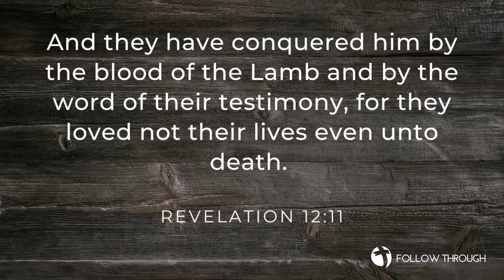How Far Would You Go?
Going Back a Few Years With this one!
April 16,  2024 Follow Through   Revelation 12:11